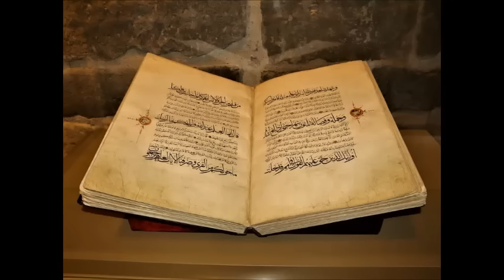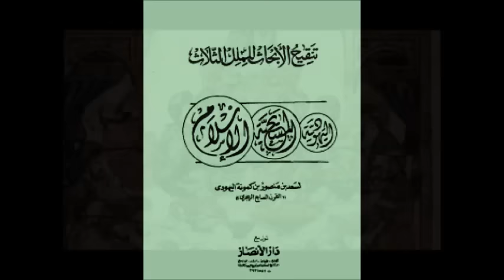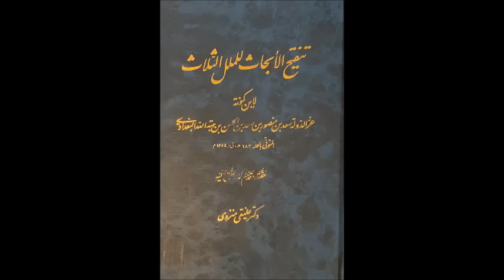3- ابن كمونة /كتاب تنقيح الابحاث/ شبهات حول القرآن